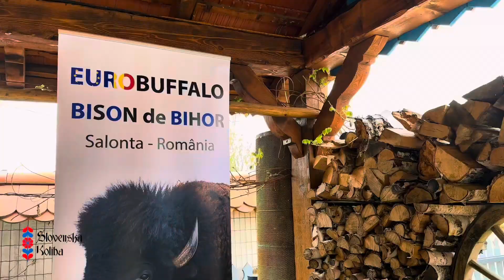Buffalo Day La Slovenska Koliba 194 din Mădăras 🦬